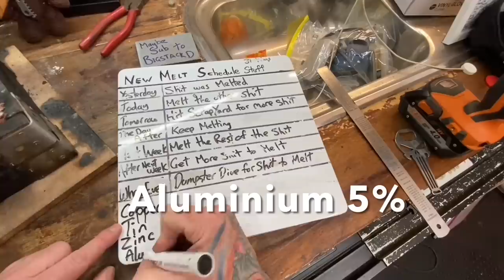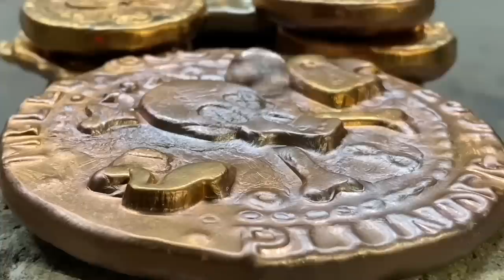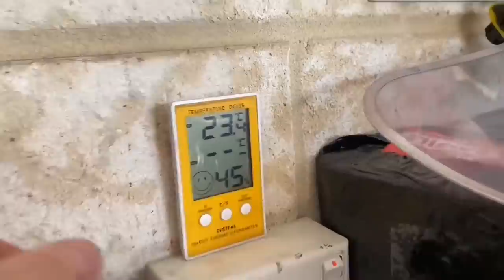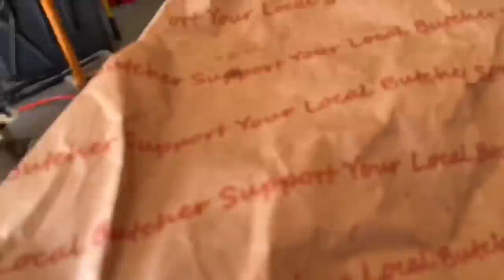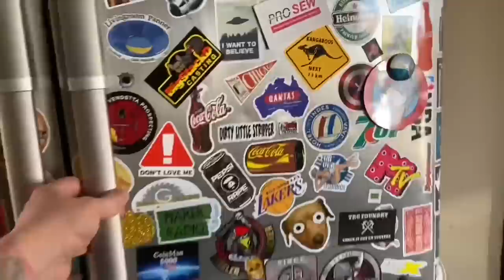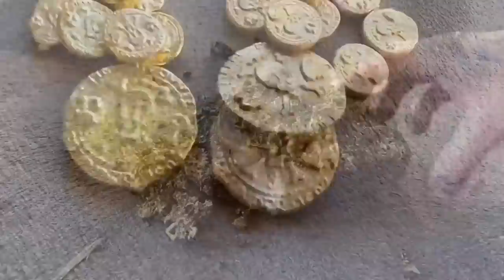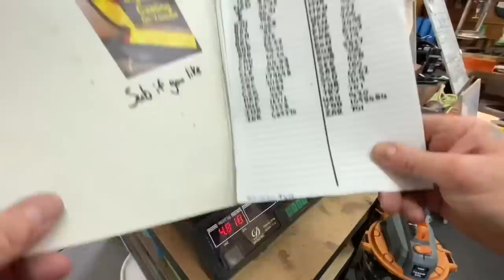Nordic Gold Casting At Home - Trash To Treasure - ASMR Metal Melting - BigStackD Copper Alloy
Hey guys n gals another week another video😁Today I make an awesome Nordic Gold bar as well as a heap of Nordic Gold coins and Brass alloy coins. Just shy of 5kgs to add to the stack today , Now sit back relax and check out todays extra long video .

AWESOME CUSTOM STEEL STAMPS FROM ALINA

AWESOME CUSTOM STEEL STAMPS